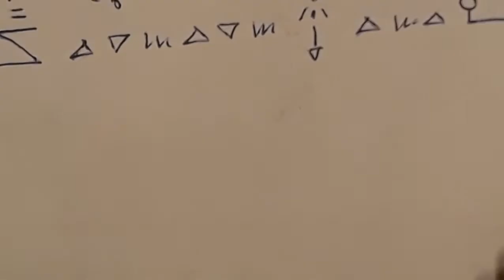Expansão da aura e limpeza do campo magnético